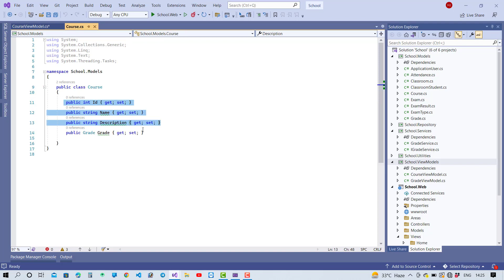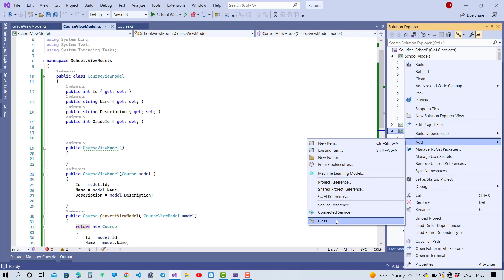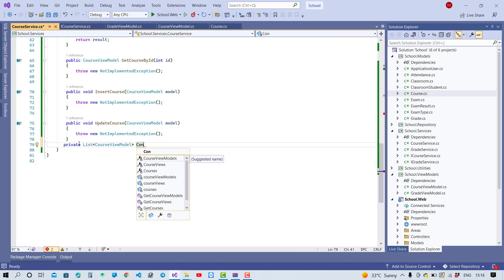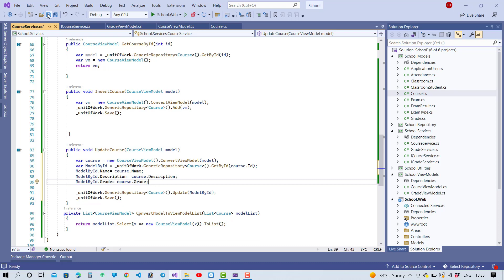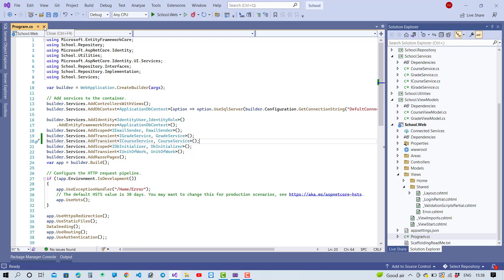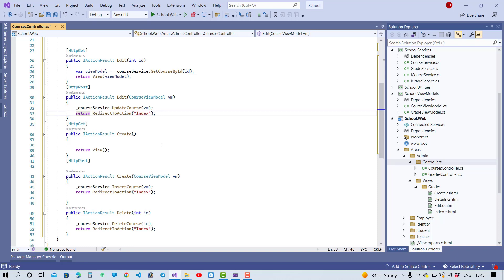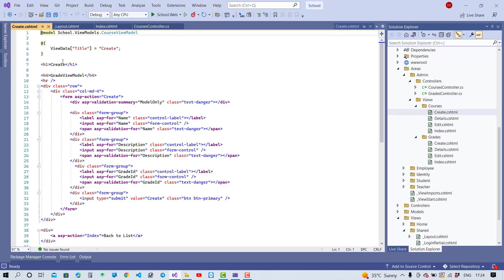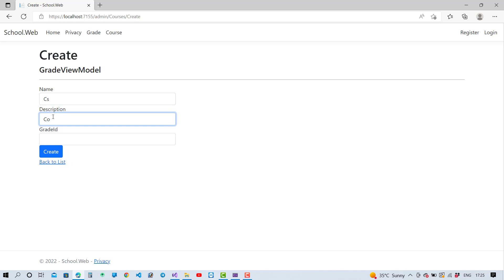ASP.NET CORE 6.0 School Management Project | ERP Project | Day-3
In this video, I am going to teach you the following topic of school Management system:
0:00:00 Course View Model
0:03:11 Course Service
0:13:30 Course Controller